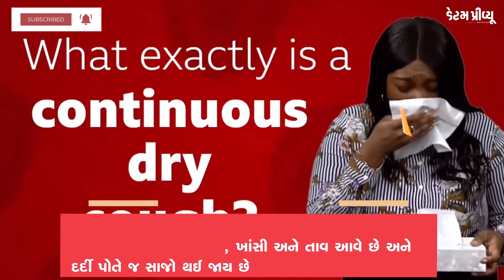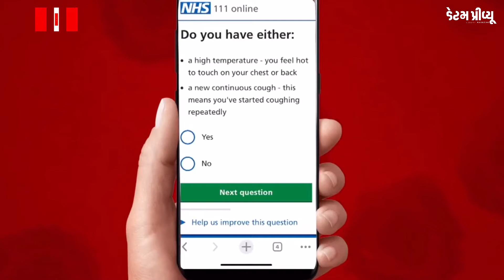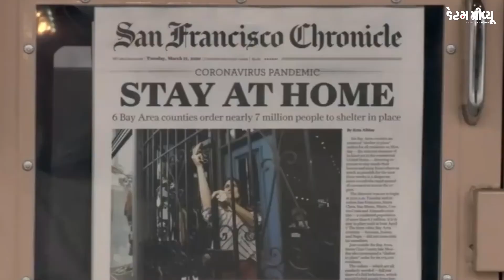How do I know if I have coronavirus? | કોરોનાના 80 ટકા દર્દીઓ જાતે જ સાજા થઈ જાય છે | latest news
People who are showing particular symptoms are being told to self-isolate in order to stop the coronavirus from spreading further.

In the UK, if you have a fever or a persistent cough, you should stay at home for seven days. The people you live with should stay at home for 14 days, and have food and medicine delivered.

But how do you know if you’re just ill, feeling a bit ropey or if you have the symptoms of coronavirus? What do the symptoms of coronavirus feel like?

 દેશમાં કોરોનાનો કહેર વધી રહ્યો છે. રોજે રોજ નવા દર્દીઓ ઉમેરાઈ રહ્યા છે. ત્યારે ઈન્ડિયન કાઉન્સિલ ઓફ મેડિકલ રિસર્ચના ડાયરેક્ટર ડો.બલરામ ભાર્ગવે મહત્વનુ નિવેદન આપ્યુ છે. ડો.ભાર્ગવનુ કહેવુ છે કે, દેશમાં કોરોનાના કેસ વધી રહ્યા છે પણ 80 ટકા કેસમાં શરદી, ખાંસી અને તાવ આવે છે અને દર્દી પોતે જ સાજો થઈ જાય છે. કોરોનાનો ચેપ લાગ્યો હોય તેવા 80 ટકા દર્દીઓને હળવી ઠંડી લાગીને તાવ આવે છે. માત્ર 20 ટકા કેસમાં જ તીવ્ર તાવ આવવાની કે શરદી ખાંસી વધરવાની ફરિયાદો હોય છે. હોસ્પિટલમાં દાખલ થનારા પાંચ ટકા દર્દીઓને પહેલેથી જ ઉપલબ્ધ સપોર્ટ મેડિસિન આપવામાં આવે છે. આ વાયરસ એક વ્યક્તિ થકી બીજા વ્યક્તિમાં પહોંચે છે.તેને રોકવાનો સૌથી શ્રેષ્ઠ ઉપાય લોકડાઉન છે. આ ચેન તોડવી જરુરી છે.આ માટે બહારના લોકોના સંપર્કમાં ના આવવુ જોઈએ. એવી હોસ્પિટલોની પસંદગી કરવામાં આવી રહી છે કે જેમાં માત્ર કોરોનાના દર્દીઓનો ઈલાજ થઈ શકે. જેમ કે દિલ્હીમાં એમ્સ અને હરિયાણામાં નેશનલ કેન્સર ઈન્સ્ટિટ્યુટને હાલમાં માત્ર કોરોનાના દર્દીઓની સારવાર માટે જ ઉપયોગમાં લેવાયા આવશે. દેશમાં અત્યાર સુધીમાં 60 ટકા ખાનગી લેબોરેટરીઓએ કોરોનાનુ ટેસ્ટિંગ કરવા માટે રજિસ્ટ્રેશન કરાવ્યુ છે. દેશમાં રોજ સરેરાશ 15000 થી 17000 ટેસ્ટ કરવામાં આવી રહ્યા છે. આપણે એક સપ્તાહમાં ઓછામાં ઓછા 50000 થી 70000 ટેસ્ટ કરી શકીએ છે.